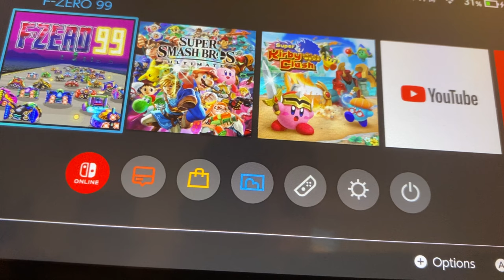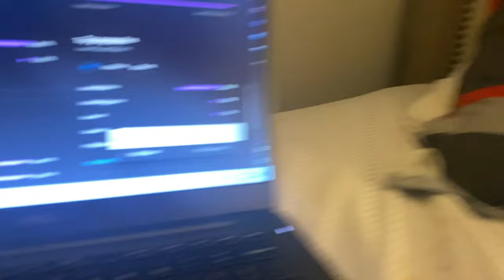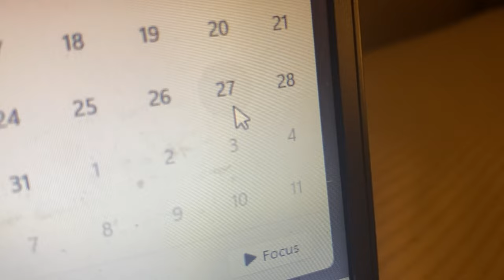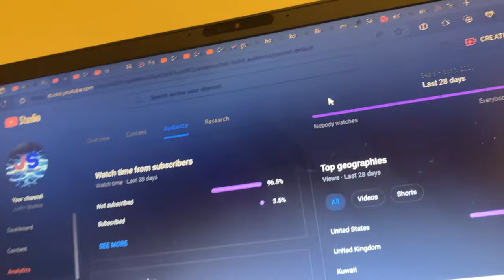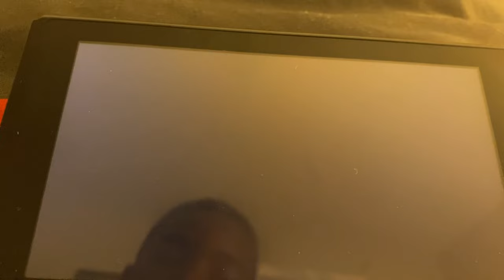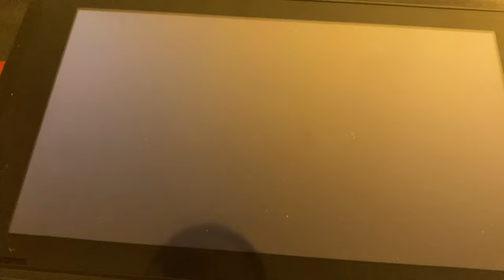Racing to Victory in F-Zero 99: Justin Plays Season 4 episode 9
🚀 F-Zero 99 Gameplay | High-Speed Racing Madness! |

Buckle up, racing fans! It's time to dive into the high-speed thrills of F-Zero 99! Join me as I hit the futuristic tracks, defy gravity, and push my racing skills to the max in this classic Nintendo racing gem.

🏎️ Vehicle of Choice: Blue Falcon/ Wild Goose

👍 If you're a fan of F-Zero or love high-speed racing action, don't forget to:

🗣️ Join the Justin Plays community by leaving a comment! Share your favorite tracks, tips for mastering the game, or challenge me to beat your best lap times!

Thanks for joining me in the fast lane of F-Zero 99! Let's rev those engines and dominate the tracks together! 🏁🚀